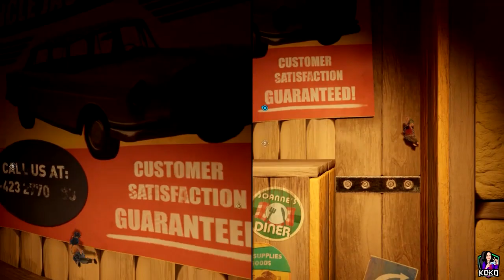Let's Play - It Takes Two - Best Game for Couples - S01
KOKO GAMING UNIVERSE
Our Channel is not only a place to watch Game Play and Entertain.
Its a place to make Fun,Compete & Win Prices..!
Announcement will come soon..!

Gaming & Streaming Accessories
PC build by "A2D PC FACTORY"

Accessories bought from
The IT GEAR
Address:No. 9, 5th Floor, Max City Center, T. P Lane, Sadar Patrappa Rd, Bengaluru - 560002 (Karnataka)

About IT TAKES TWO

Characters
Dad - Cody
Mom - May
Daughter - Rose

Embark on the craziest journey of your life in It Takes Two, a genre-bending platform adventure created purely for co-op. Invite a friend to join for free with Friend's Pass and work together across a huge variety of gleefully disruptive game play challenges.

Play as the clashing couple Cody and May, two humans turned into dolls by a magic spell. Together, trapped in a fantastical world where the unpredictable hides around every corner, they are reluctantly challenged with saving their fractured relationship.